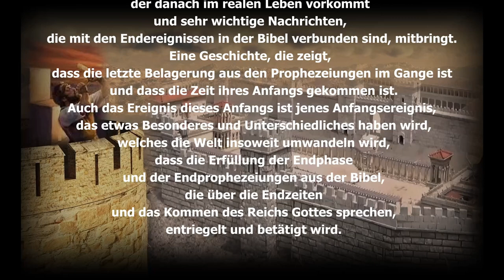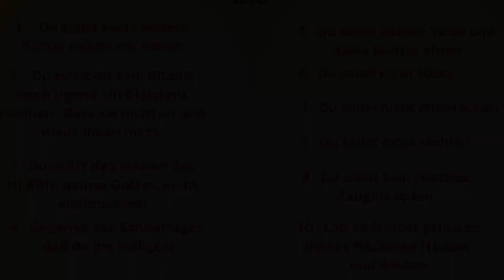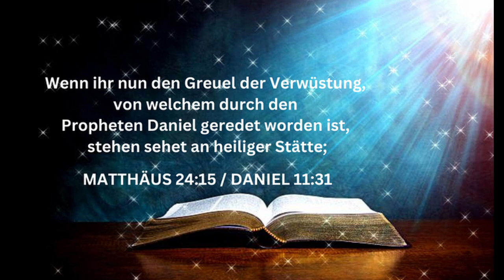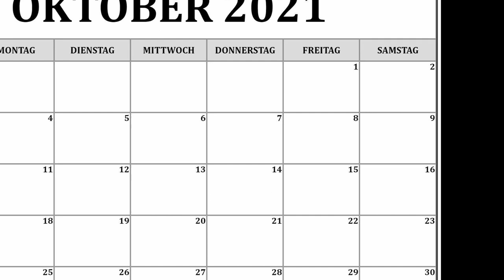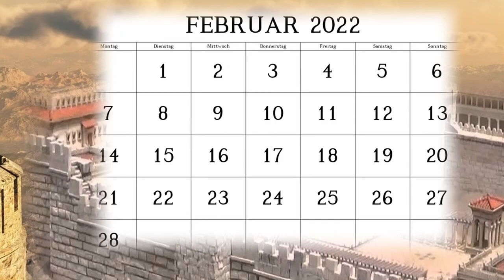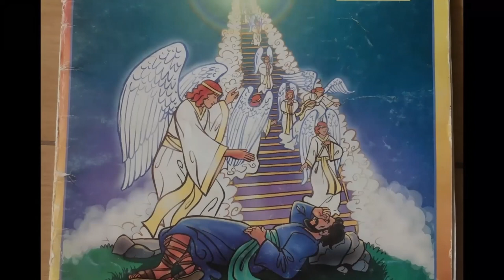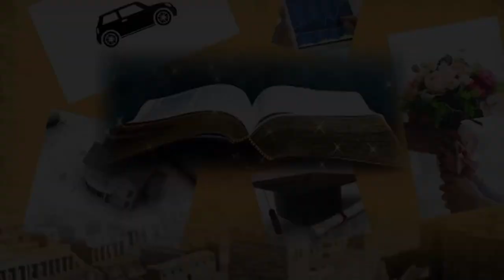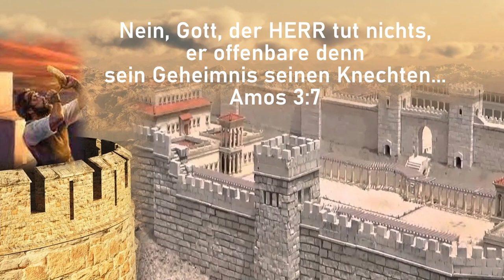Der Traum von der letzten Belagerung von Jerusalem ab 9. Oktober 2021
Eine ungewöhnliche Geschichte, in welcher viele die Göttliche Herkunft klar sehen.
Die Geschichte eines Traums, der danach im realen Leben vorkommt.
Hauptmomente:
00:00 Einführung
06:19 Eingehen auf die Geschichte über den Traum von der Belagerung
10:03 Ein Ort mit einer Gruppe religiöser Menschen
12:24 Zentraler Platz mit Musikbühne
20:18 Der Traum erscheint im wirklichen Leben am Sabbatmorgen, dem 9. Oktober 2021
27:00 24. Februar 2022 der Krieg zwischen Russland und Ukraine – jetzt ist die Zeit des Traums gekommen!
32:59 Die Zusicherung Gottes im Traum von Jakob